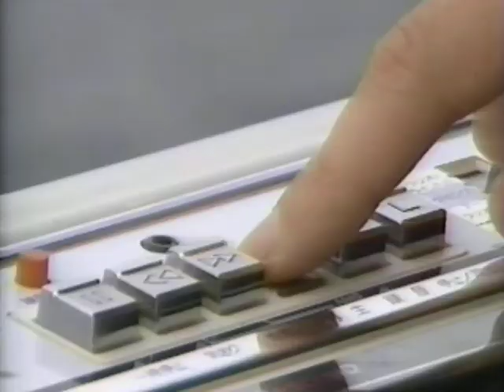みんな長崎を愛してる ZINM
作詞:松原一成
作曲:大鋳武則